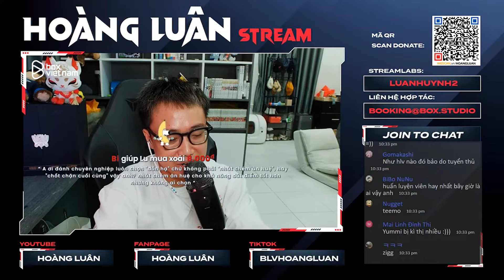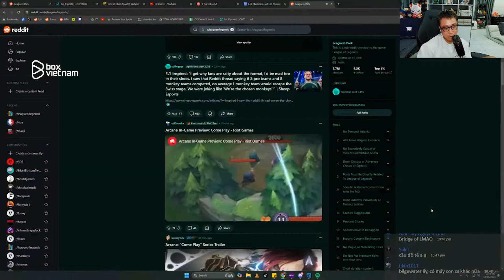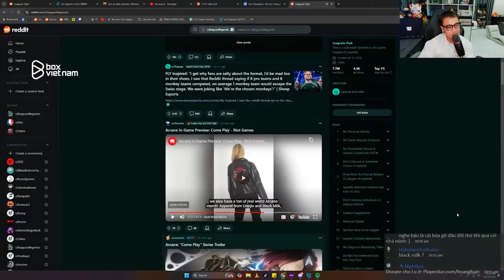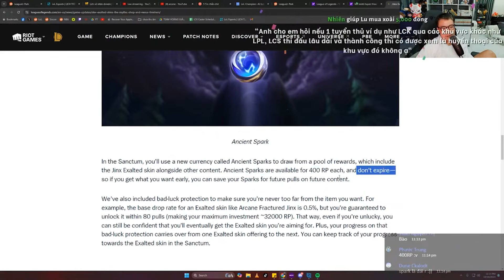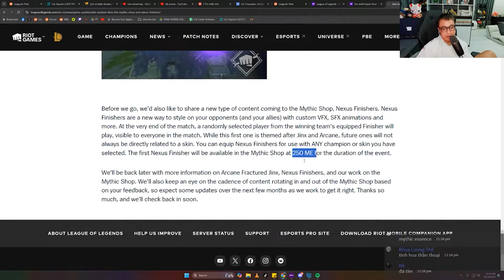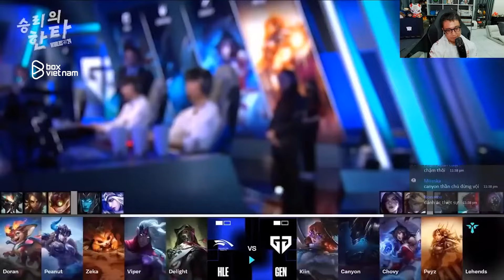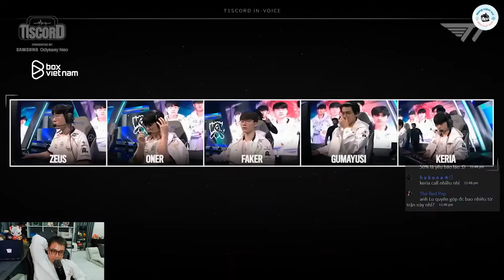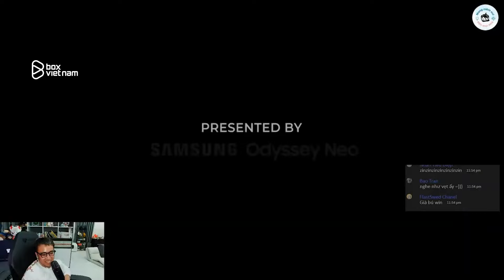(Talkshow) Họa sĩ Lu vẽ kịch bản ván 5 T1 vs TES - Vô địch CKTG có giúp ZOFGK gia hạn hợp đồng?